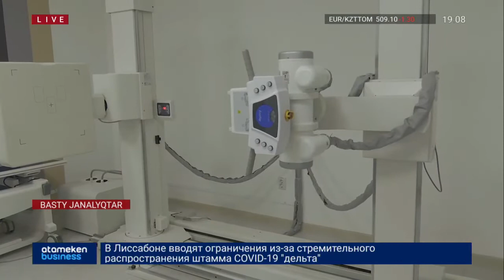ӨҢІРДЕ АЛҒАШ РЕТ МАММОЛОГИЯЛЫҚ ОРТАЛЫҚ АШЫЛДЫ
Атырауда алғаш рет заманауи құрылғылармен жабдықталған маммологиялық орталық ашылды. Мемлекеттік жекеменшік әріптестік аясында бой көтерген медициналық мекемеде жылына 8 мың келіншек тегін қызмет ала алады. Орталықтың басты ерекшелігі жайында аймақтағы әріптесім Динара Жоламанқызы жалғастырады.